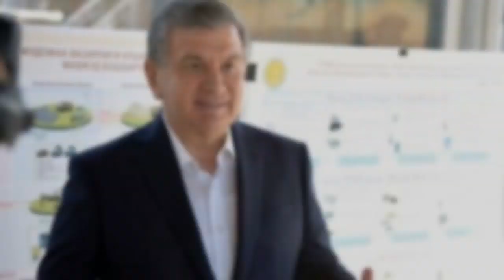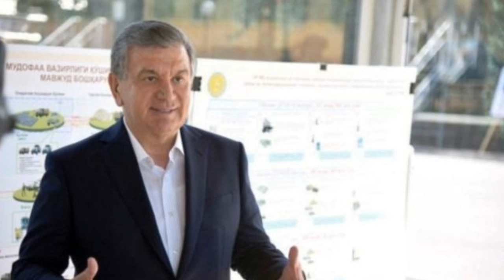ГУЛНОРАНИНГ ДАЧАСИ МИРЗИЁВНИНГ КУЁВИГА БЕРИЛДИ...